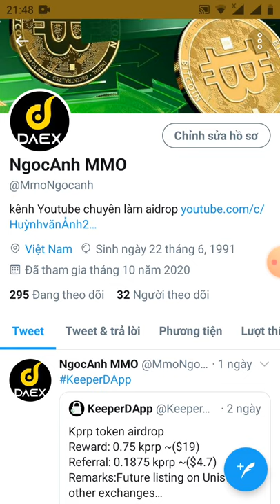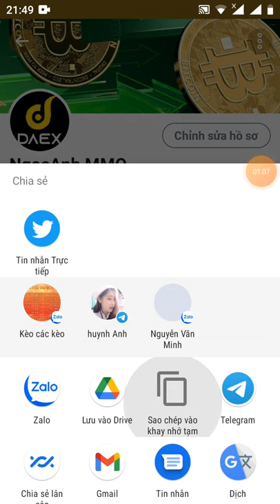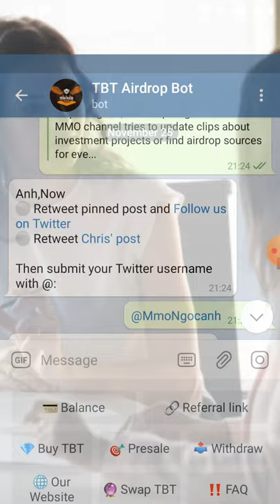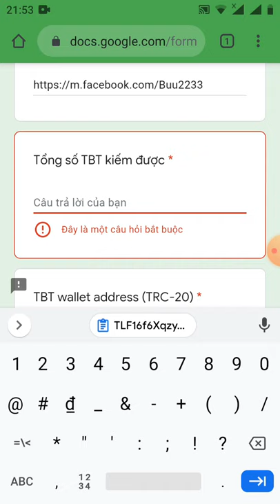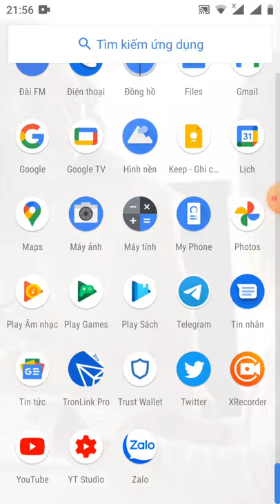vào rút tiền ae ơi _ hướng dẫn điền from để phân phối token TBT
Link fom để phân phối token
👉 các bạn điền số điện thoại đk trên WhatsApp nhé
Link đk ký